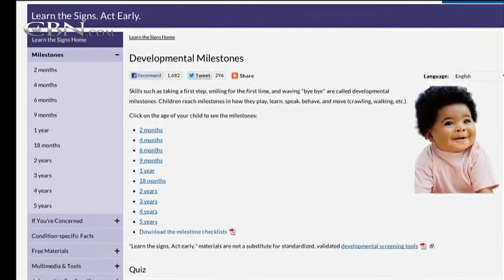Raising Autism Awareness : Early Diagnosis Crucial